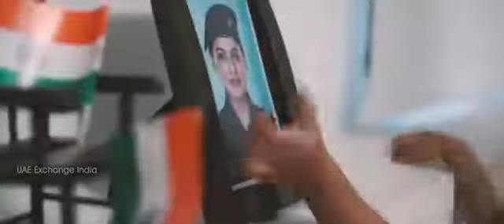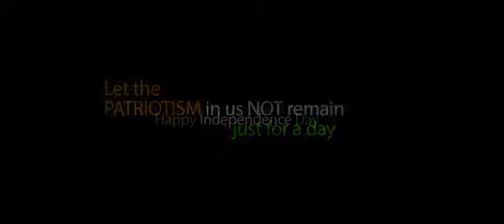1-18 second കൊണ്ട് ഹൃദയം കീഴടക്കിയ വീഡിയോ..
1-18 second കൊണ്ട് ഹൃദയം കീഴടക്കിയ വീഡിയോ..